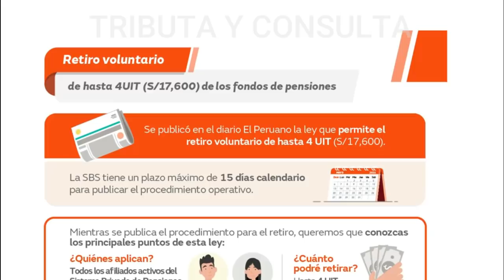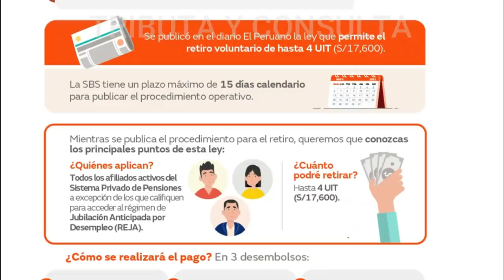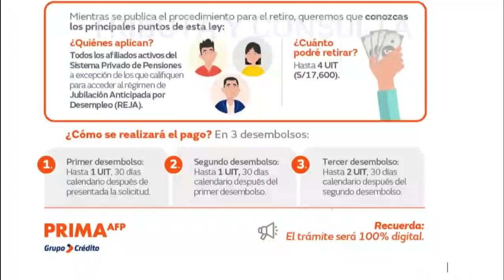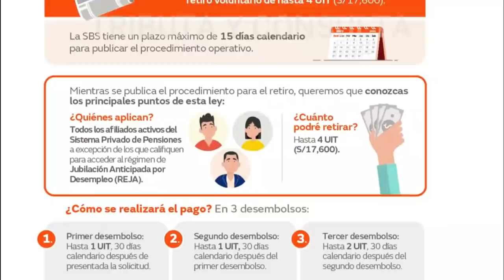Retiro AFP 4 UIT (S/17,600) 2021| AFP Prima emite comunicado acerca del proceso de pago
La AFP Prima nos explica la situación actual del retiro y cómo será el procedimiento de pago, de acuerdo a la Ley 31192, Ley que dispone el retiro facultativo de hasta 4 UIT.